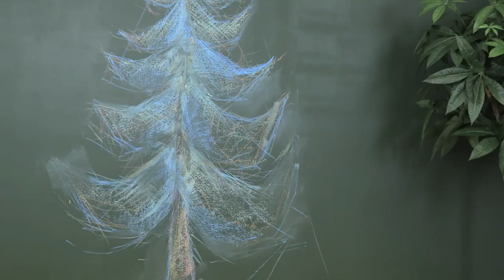El equipo de Silvia Albert in Company os desea feliz Navidad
Sabemos que esperabas este momento, el de la felicitación de Navidad de Silvia Albert in company.

Te deseamos unas felices fiestas y un año 2019 lleno de alegría, prosperidad y momentos como los que puedes ver en este vídeo.

Porque las sonrisas son el mejor regalo.